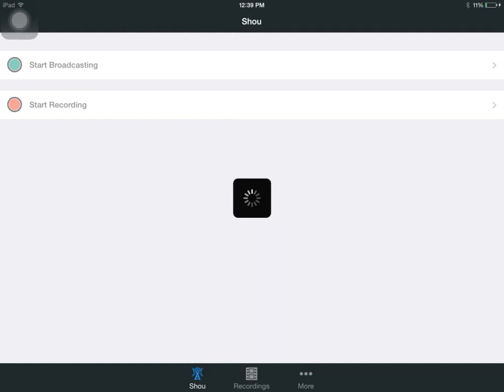Survival Craft Crazy Parkour NO WAY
I hope you all enjoy this video or episode
FoR mOrE...
I'll see you all in my next video and remember.
BE CRAFTY ! peace ...
Lets hit 10 likes,5 rates,10 share